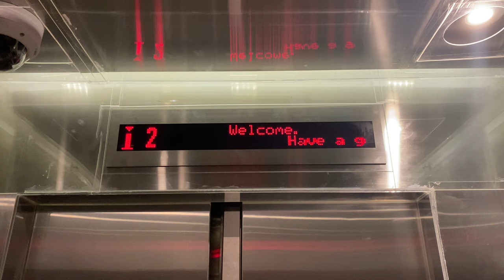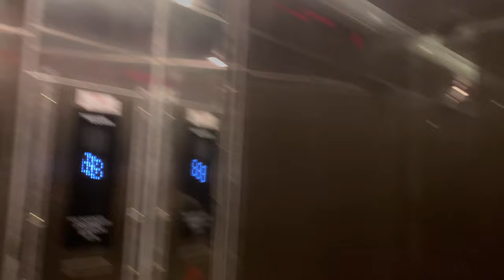TOSHIBA SPACEL-III MRL @ 1 WOODLANDS NORTH COAST [CARPARK LIFTS]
In the 2020s, JTC contracted Chevalier, which dealt directly with Toshiba Elevator and IFE, to supply lifts to a few industrial buildings, including this one. As Toshiba may be unable to supply cargo lifts as they no longer offer such models, IFE supplies the heavy-duty cargo lifts to these developments instead.

This particular set serves B1 (carpark), 1 and 2.